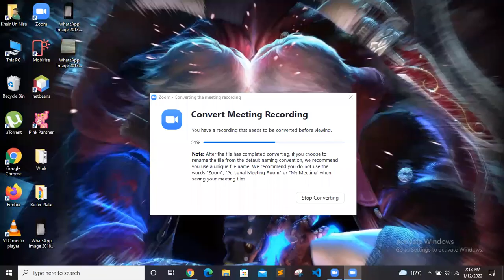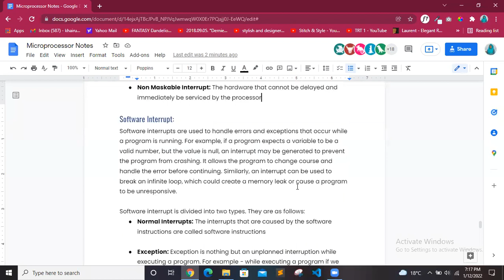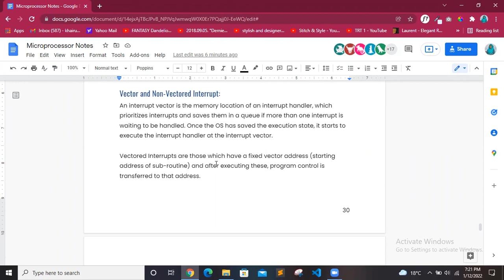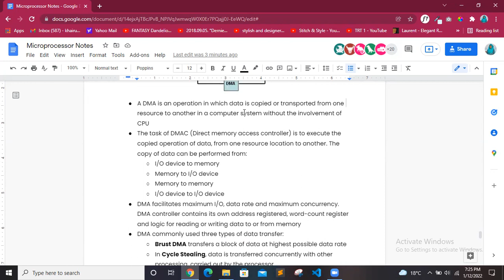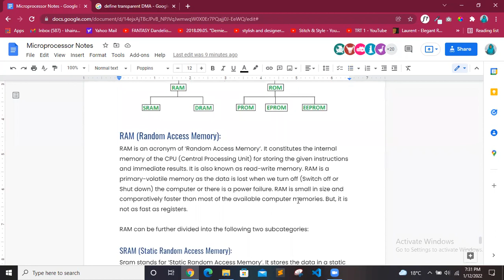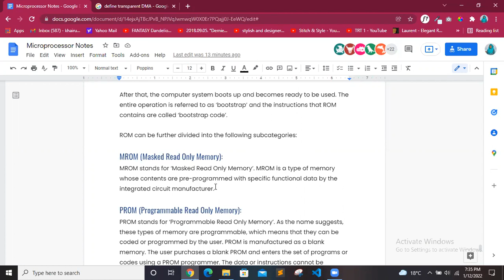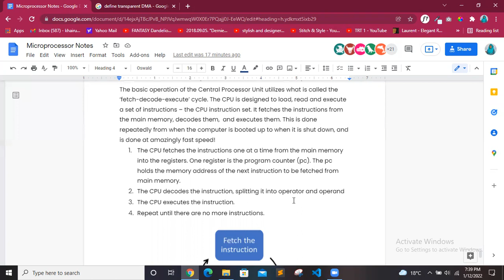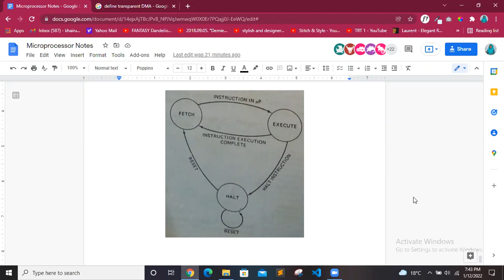Zoom Session#3 MP Finals Revision 12-1-2022 | 4th Semester | UBIT CS 2020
Zoom Session#3 MP Finals Revision 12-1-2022.